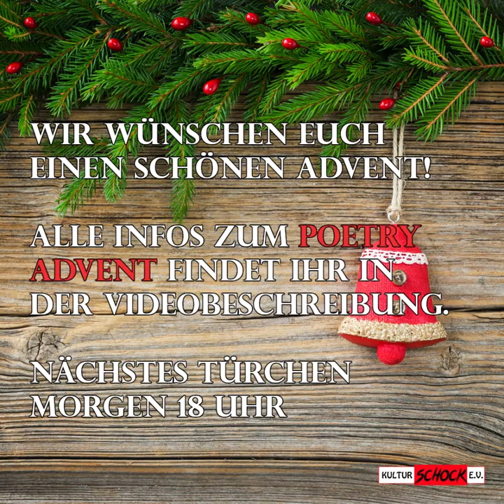Poetry Slam Adventskalender #13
Das 13. Türchen öffnet sich.

Hinter ihm steht eine wunderschöne Bücherwand und er ist Thomas Schmidt.
Findet ihr auch, dass er eher die Luxus-Schokolade ist, als die vertrocknete Rosine?

Wer steckt hinter dem Poetry Slam Adventskalender?
Es ist der ehrenamtlich geführte Verein Kulturschock e.V., Ausrichter und Förderer fränkischer Kleinkunst, mit dem Schwerpunkt auf den Poetry Slam. Poetry Slam ist ein moderner Dichter:innenwettkampf, es gilt eine zufällig ausgewählte Publikumsjury oder alle Zuschauenden von sich zu überzeugen.

Es ist ein Stück Kultur, das der Pandemie trotzt. Ihr wollt uns unterstützen?
Spenden: Wir haben ein erfolgreiches Crowdfunding, aber durch den Lockdown können wir jeden zusätzlichen Euro gebrauchen

Like, Teilen: Teile diesen Beitrag und like unsere Facebookseite (@kulturflatrate) den YouTube Kanal des Poetry Slam Bayreuth oder unseren Instagram Kanal (kulturschockverein).
Vielen Dank für die Unterstützung unserer Arbeit und damit auch für die Unterstützung der Poet:innen.

Jeden Tag um 18:00 Uhr öffnet sich das nächste Türchen.

7. Martin Geier: (Kein Link)
13. Thomas Schmidt: (Kein Link)